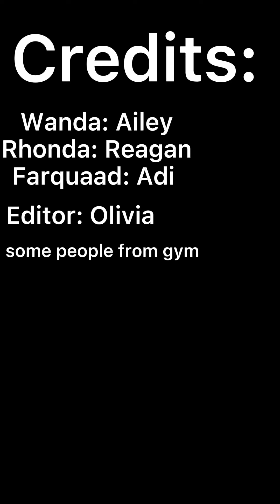Rhonda, Wanda and Farquad vlogs | day 1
Daily vlog at gymnastics 😊